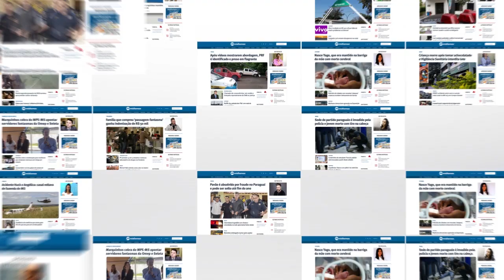Quatro pessoas ficam feridas após acidente na MS-040